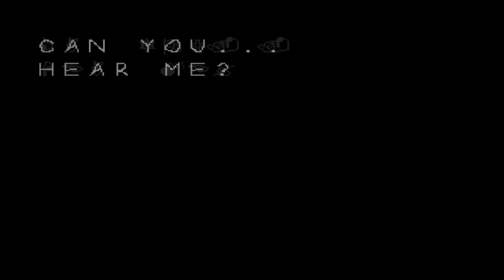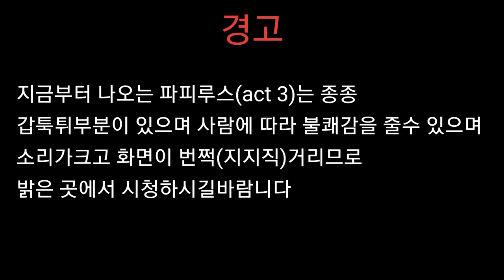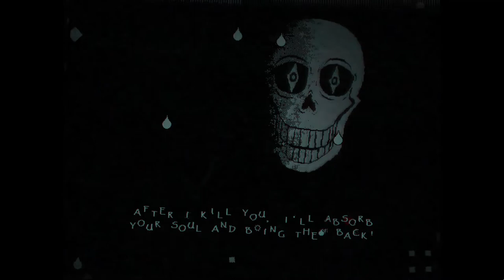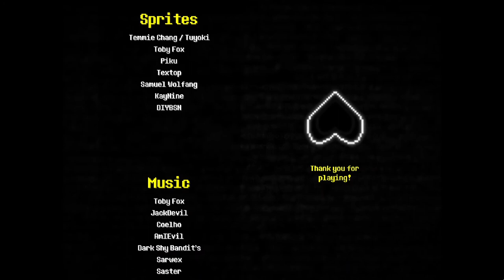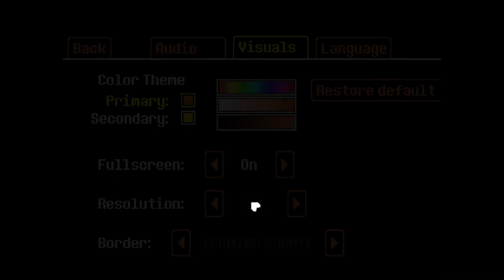완전 새로워진 리벤지 파피루스 Revenge The Unseen Ending by all phase Team KDTM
링크